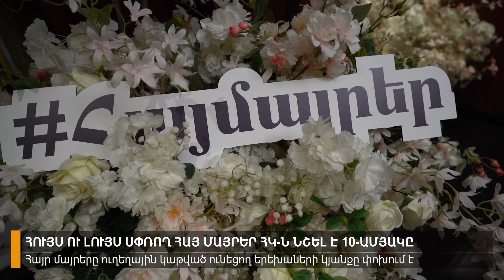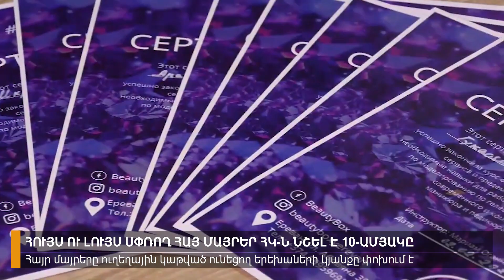«Հայ մայրեր» ՀԿ-ն նշել է 10-ամյակը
Հույս ու լույս սփռող «Հայ մայրեր» ՀԿ-ն նշել է 10-ամյակը

🔎 «Հայ մայրեր» ՀԿ-ն նշել է իր  գործունեության 10-ամյակը։ Տոնը մեկ հարկի տակ էր համախմբել բոլոր այն մարդկանց և ընկերություններին, որոնք անտարբեր չեն և ուզում են աշխարհն ավելի գունեղ դարձնել։  «Երազի տունը» կազմակերպության գլխավոր ծրագիրն է․ այն մանկական ուղեղային կաթված ունեցող երեխաների ու նրանց ծնողների համար  հույսի ու լույսի կենտրոն է։

2012-ից «Հայ մայրեր»-ն ավելի քան 6000 վերականգնողական թերապիա է անցկացրել դրա անհրաժեշտությունն ունեցող փոքրիկների համար, բայց միայն սրանով չի սահմանափակել իր նվիրական աշխատանքը․ աջակցել է 650 արցախցի ընտանիքի և ձեռք մեկնել 438 ընտանիքի կորոնավիրուսի պիկ շրջանում։ Սա պարզապես ցուցանիշ չէ․ այս ամենին հասել է Նարինե Մանուկյանը «Հայ մայրերի» հոգաբարձուների խորհրդի անդամների հետ համատեղ ջանքերով։

ABN TV
UCOM - 291
Rostelecom - 6

Կայք՝ abnews.am